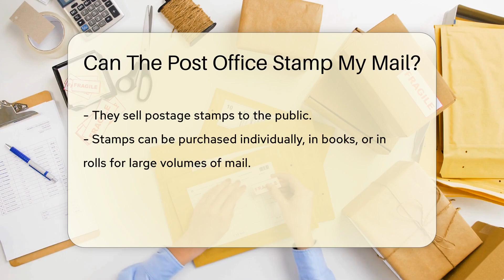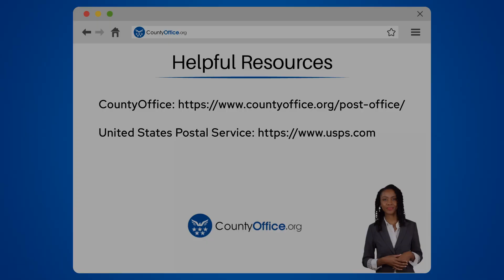Can The Post Office Stamp My Mail? - CountyOffice.org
Can The Post Office Stamp My Mail? Discover the versatility of the Post Office in this informative video. We delve into the services offered by the Post Office, from sending letters and parcels to providing postal banking. We answer a common question many have about the Post Office's ability to stamp your mail.

 Learn about the different types of stamps available for purchase, and how the Post Office can assist you in determining the correct postage for your mail. Whether you're sending a single letter or a bulk of holiday cards, the Post Office has got you covered.